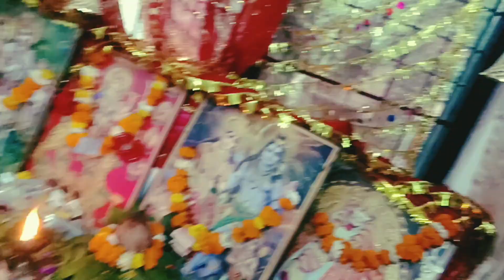आज गाये बिल्कुल नये भजन माता रानी हुई बहुत खुश 🙏🙏😍😍@AshaBishtvlogger